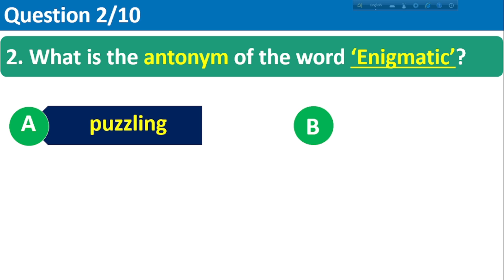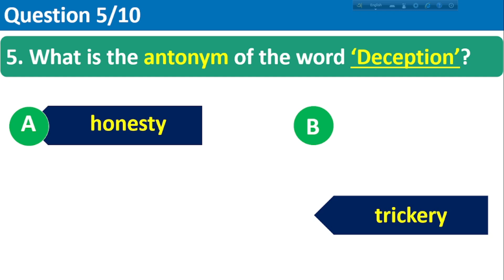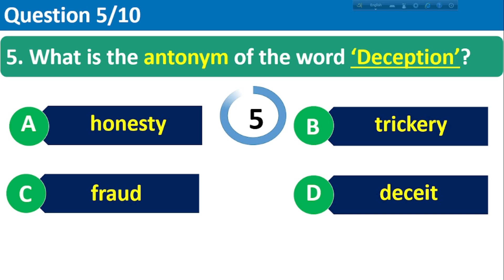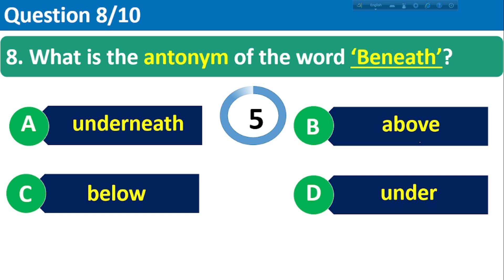Shocking Grammar Quiz Reveals Secrets | 10 minute class | Challenge 51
Mix Grammar Quiz Challenge  is 51 here. Shocking Grammar Quiz Reveals Secrets here. 10 minute class Challenge 51.
Job seekers will benefit greatly from participating in this quiz..
credit
OBS Studio
FilmoraX